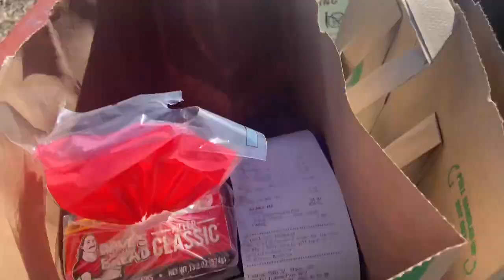Instacart is going downhill!